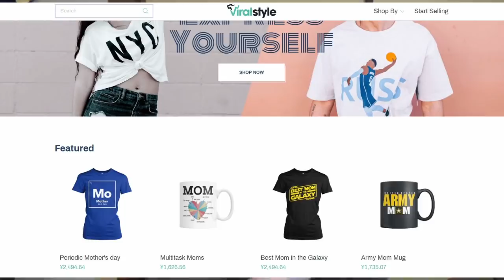詐欺被害にあいました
詐欺じゃないシバターＴシャツ、パーカーの購入はこちらから